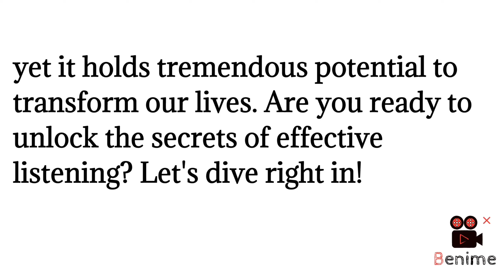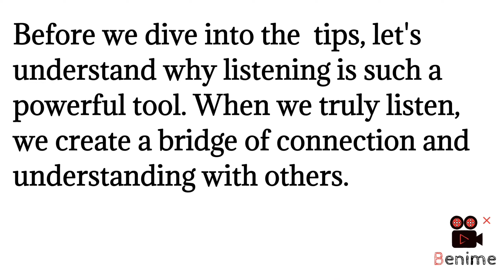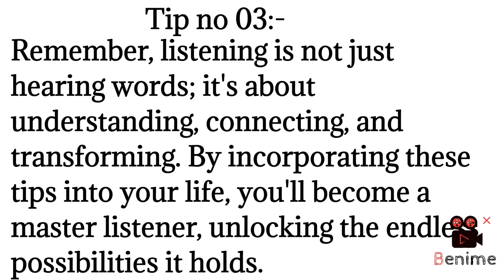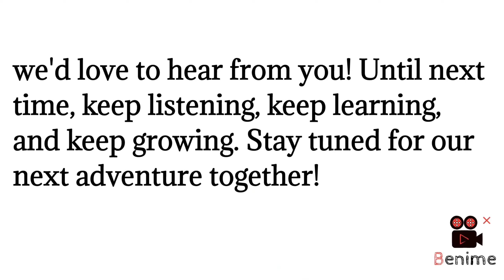The Power of Listening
Power of Listening|@Mentorteaching

The Power of Listening: Unlocking Meaningful Connections and Deep Understanding"

Unleashing the Power of Words: Master the Art of Persuasive and Impactful Speaking

Active listening

Empathy

Meaningful connections

Deep understanding

Relationship building

Personal growth

Well-being

Emotional intelligence

Communication skills

Conflict resolution

Connection and empathy

Human connection

Mindful listening

Transformative power

Harmonious interactions

Empathetic engagement

Unlocking understanding

Resolving conflicts

Authentic connections

Effective communication

Self-discovery

Meaningful conversations

Genuine connections

The art of listening

Emotional connection

Building rapport

Active engagement

Compassionate listening

Cultivating empathy

Non-judgmental listening

Deepening relationships

Enhancing connections

Emotional well-being

Trust and understanding

Building trust through listening

Nurturing relationships

Mindfulness and listening

Strengthening bonds

Developing listening skills

Importance of listening

Connection through listening

Communication and understanding

Enhancing empathy

Active listening techniques

Listening with intent

Empathetic communication

Body language and listening

Reflective listening

Empathic responses

Creating a safe space for listening

Emotional support through listening

Valuing others' perspectives

Building emotional connections

Expressing empathy through listening

Non-verbal cues and listening

Listening exercises

Improving relationships through listening

Deepening understanding through listening

The power of silence in listening

Building rapport through listening

Cultivating patience in listening

Mindful conversations

The importance of being present in listening

Creating an inclusive environment through listening

Empathy and active listening

Listening for personal growth

Authenticity in listening

Strengthening professional

 relationships through listening

Enhancing teamwork through listening

Conflict resolution through active listening

The impact of listening on mental health

Cultivating compassion through listening

The role of listening in leadership

Listening as a tool for personal development

Empathetic listening in the workplace

Emotional intelligence and listening

The connection between listening and trust

Active listening in social interactions

Empowering others through listening

Improving customer service through listening skills

The role of listening in effective parenting

Cultivating empathy in children through listening

Overcoming communication barriers through listening

The art of asking meaningful questions while listening

The power of validation through listening

Strengthening romantic relationships through listening

Listening as a form of self-care